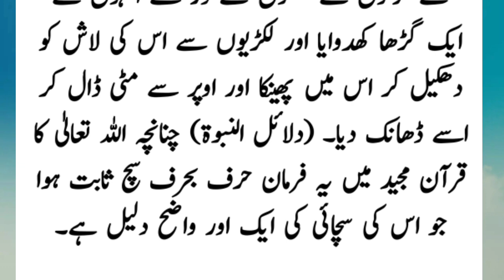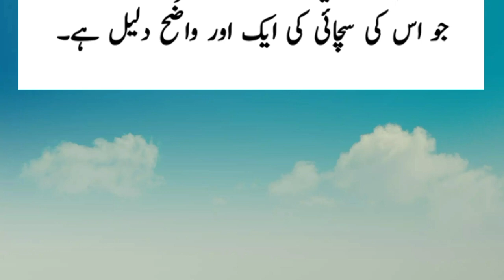Abū Lahab ki maut ka dardnak waqia - Abū Lahab dead body story - Abū Lahab ka anjaam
Abū Lahab ki maut ka dardnak waqia
Abū Lahab  dead body story
Abū Lahab ka anjaam